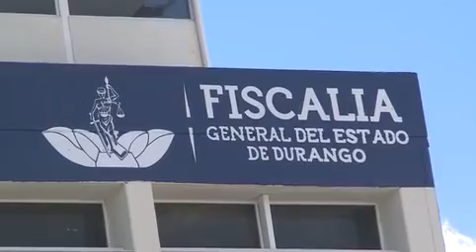SE INCREMENTARON LAS CARPETAS DE INVESTIGACIÓN POR NARCOMENUDEO, VAN 1700 EN EL AÑO